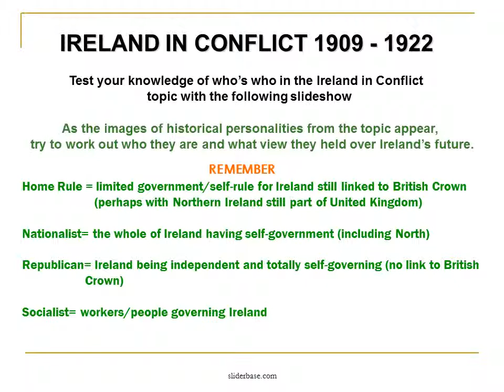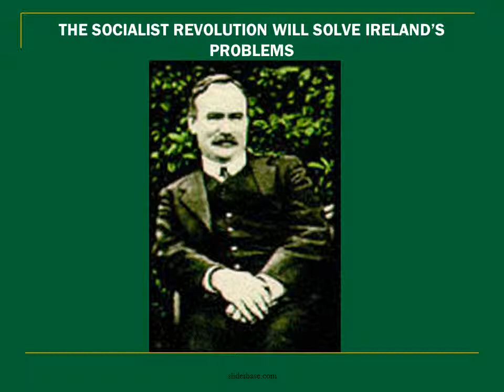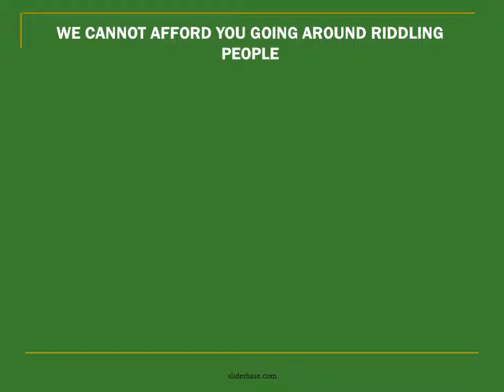Ireland in conflict personalities of 1909-1922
IRELAND IN CONFLICT 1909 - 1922

Test your knowledge of who’s who in the Ireland in Conflict
topic with the following slideshow
As the images of historical personalities from the topic appear,
try to work out who they are and what view they held over Ireland’s future.

REMEMBER
Home Rule = limited government/self-rule for Ireland still linked to British Crown (perhaps with Northern Ireland still part of United Kingdom)
Nationalist= the whole of Ireland having self-government (including North)
Republican= Ireland being independent and totally self-governing (no link to British Crown)
Socialist= workers/people governing Ireland